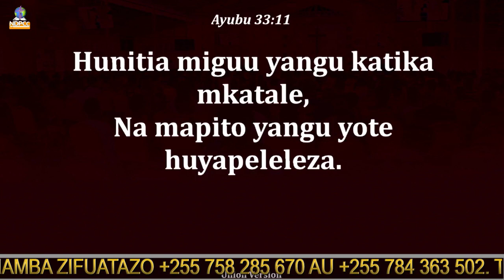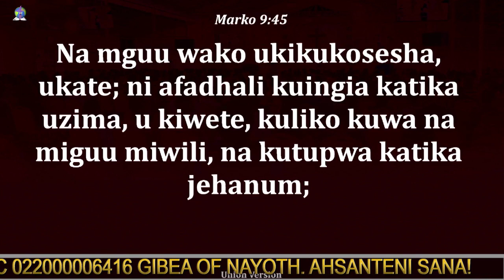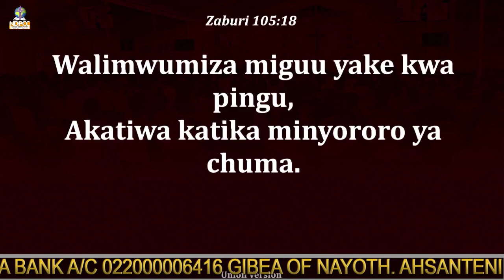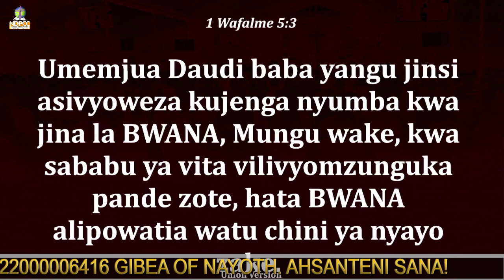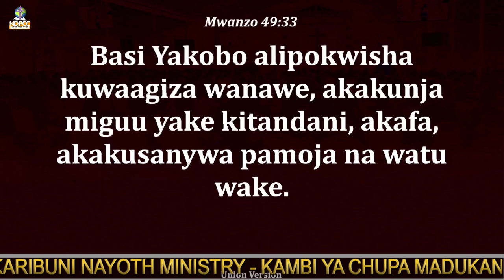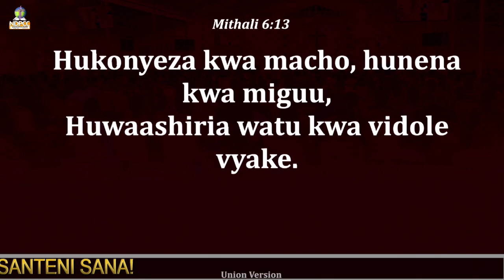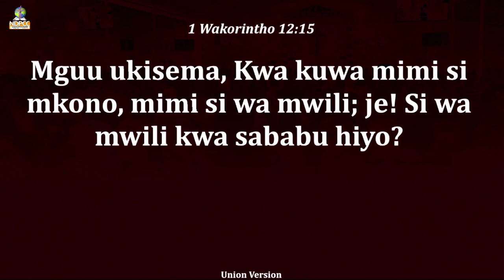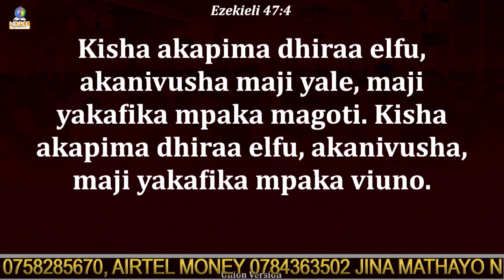KUKOMBOLEWA KATIKA ARDHI ULIYOSHIKILIWA | PASTOR JOSHUA KIMARO | 29 MARCH 2023 ,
SEMINA YA NENO LA MUNGU WITH PASTOR JOSHUA KIMARO | 29 MARCH  2023 , KAMBI YA CHUPA - MADUKANI.